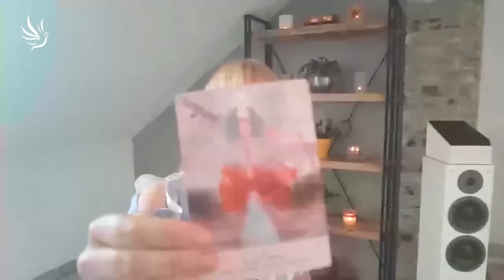Ivona Antalii, Cesta Růže: Znovuzrození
Plodná prázdnota

Ivona Antalii: youtuberka, spisovatelka, umělkyně, tvůrce meditací, seminářů, krystalických mandal, náhrdelníků, esencí.

00:00 - Úvod
02:28 - Aktuální témata
07:53 - Proč energie růže?
09:38 - Mužská energie
13:57 - Setkávání duší
17:40 - Říše draků
20:57 - Krystaly
26:50 - Letní Slunovrat
34:14 - Orákulum posvátné růže (výklad)
37:14 - Vzkaz pro diváky
38:34 - Poděkování

Moc děkujeme 🙏💙